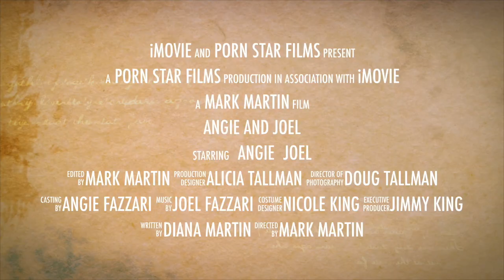Angie and Joel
This video is about Angie and Joel